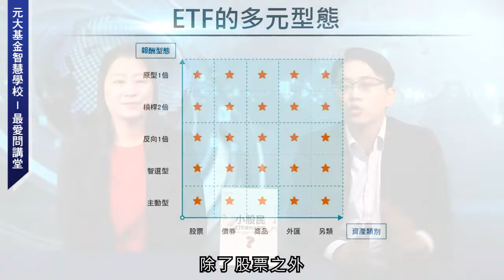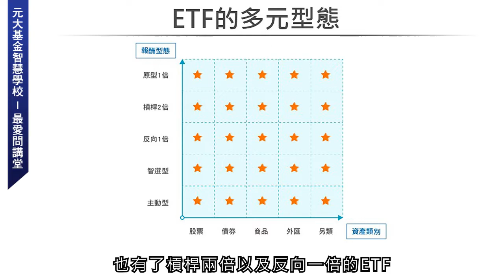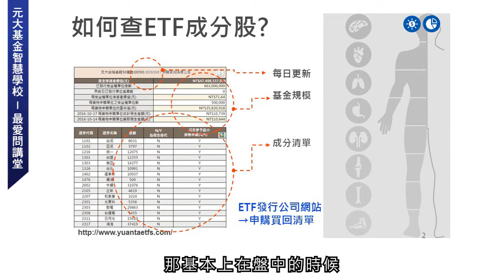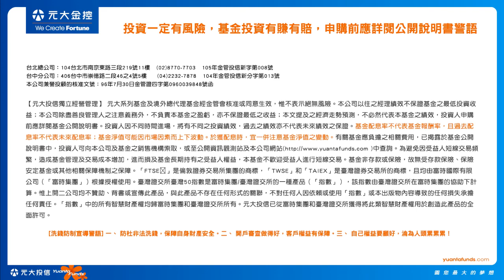3分鐘變身老鳥 走出理財新手村 -【 元大基金智慧學校 - 最愛問講堂】-第2集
到底ETF有哪些種類呢？哪裡可以查到ETF完整且即時資訊？快來聽聽專家怎麼說！